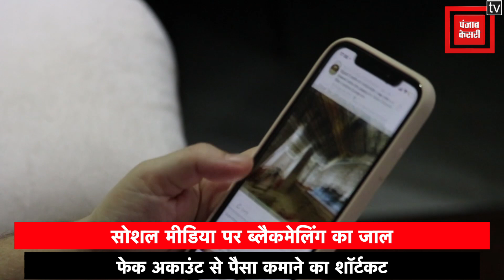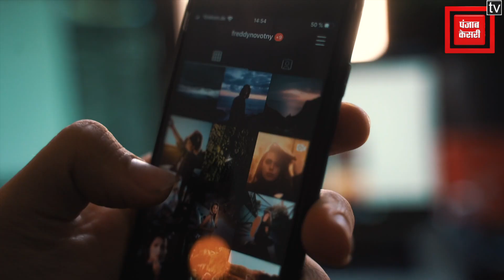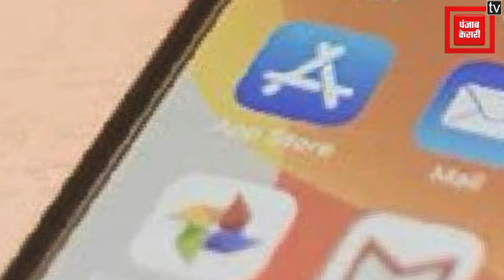सावधान: आप भी हो सकते हैं शिकार, फेक अकाउंट से ब्लैकमेलिंग का चल रहा है घिनौना खेल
SocialmediaBlackmailing प्रयागराज (Prayagraj) में पढ़ाई करने वाली एक युवती ने अपनी ही दोस्त के ऊपर गंभीर आरोप लगाए हैं. बलिया की रहने वाली युवती ने अपनी महिला दोस्त पर साइबर क्राइम (CyberCrime)के माध्यम से लोगों को ब्लैकमेल करने का आरोप लगाया है. युवती का कहना है कि उसकी दोस्त सोशल मीडिया पर फेक आईडी (Fakeid) के जरिए लोगों को अपने झांसे में लेती है